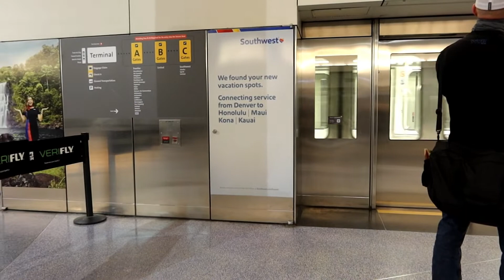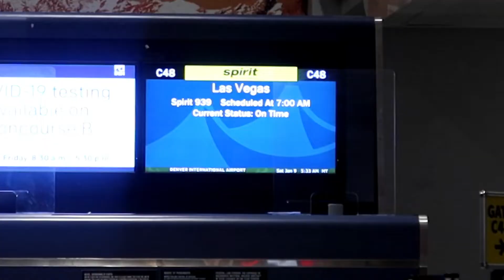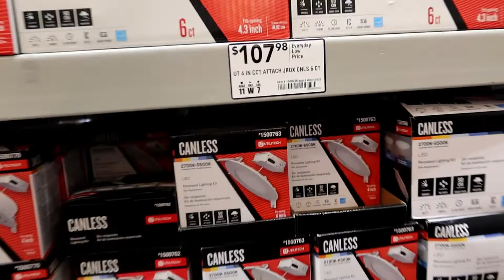VLOG#265 //Todo esto está pasando// fui a Atlanta, Las Vegas y Oklahoma